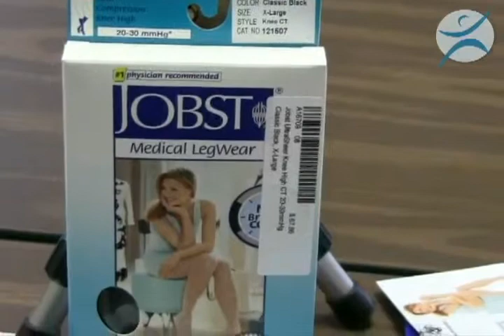Jobst Compression Socks.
Dieses Video dient der in Information und Hilfe für Ödem und Venen erkrankte Menschen. Wenn Sie mit der Veröffentlichung Ihres VIdos auf dem Lymphnetzwerk Kanal nicht einverstanden sind dann teilen Sie uns das bitte mit, an . Wir entfernen das Video dann umgehend. Vielen Dank